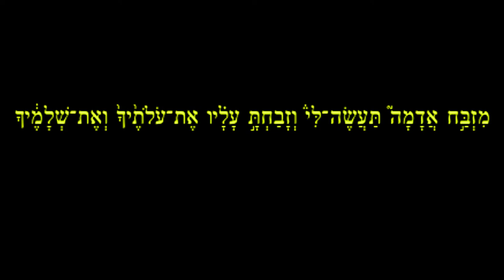דרך חייםI למה לאכול דווקא פירות? חכמת נצח בפירות.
בס"ד יום  מוצ"ש  ט"ז אלול  התש"פ - [התחלתי בפועל בסביבות חודש סיון התשע"ט]

תגים:

 מחזור החיים הנצחי של הפירות למה כשאוכלים פירות הם לא מתכלים.
במה פירות שונים מעלים וזרעים ביחס לחכמת החיים?
מבחינה דתית למה לאכול רק פירות רו פוד טריים?
מה זה רופוד אמיתי?
למה אכילה פירותנית?
לאכול עם מצפון נקי.

איך מיישמים חכמת נצח בפירות?